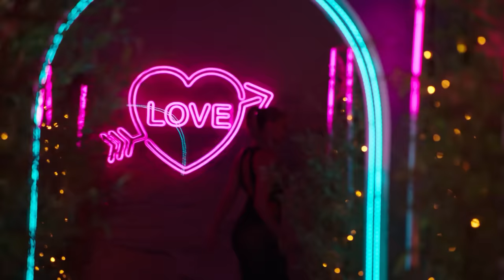Luana Vjollca mbërrin me helikopter në vilën e dashurisë, nis Love Island Albania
Sapo ka nisur “reality show” i dashurisë,  Love Island Albania në TV Klan. Ndryshe nga çdo spektakël tjetër televiziv “Love Island Albania”, show që pritet të thyej rekorde të shikueshmërisë, nisi në mënyrën më të paimagjinueshme të mundshme.

Drejtuesja e emisionit Luana Vjollca, u nis nga Tirana drejt vilës së dashurisë me helikopter. Pamja që të ofrohet gjatë udhëtimit është përrallore.

Hapja e spektaklit është e kuruar deri në detaje dhe këtu flasim për helikopter dhe makinën luksoze që e shoqëron deri në vilën e dashurisë.
E veshur me të zeza dhe me një shkëlqim që vërehet nga larg, Luana mbërrin në bregdet teksa panorama që ofron perëndimi i diellit e bën edhe më magjepsëse situatën. Nën qiellin e vijës bregdetare që “flakëron”, Luana na merr me vete për të zbuluar më shumë rreth vilës luksoze të dashurisë ku do të bashkëjetojnë për disa muaj “islanders” që janë në garë për çmimin e madh, i cili do të jetë plotë 50 mijë euro.
Drejtuesja e emisionit na prezanton pjesën e jashtme të vilës luksoze të “islanders” duke nisur nga pishina e cila shkrihet në perfeksion me detin, për të vazhduar me disa ambiente fantastike të cilat si e kemi përmendur në artikujt e mëparshëm luajnë rol kyç në vendimet që do të marrin “islanders” në vilë.
Luana na prezanton për herë të parë dhomat e gjumit, gjithashtu në vilë është edhe një dhomë sekrete për çiftet që do të kërkojnë privatësi dhe intimitet. Dhoma nuk survejohet nga kamerat.